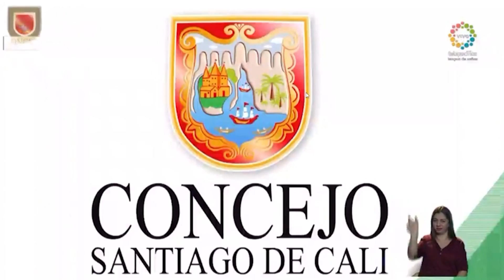Gobernación del Valle acompañó posesión de Mesa Directiva del Concejo de Santiago de Cali.